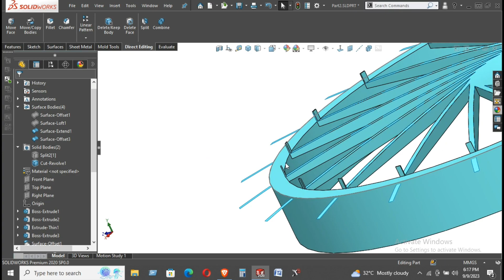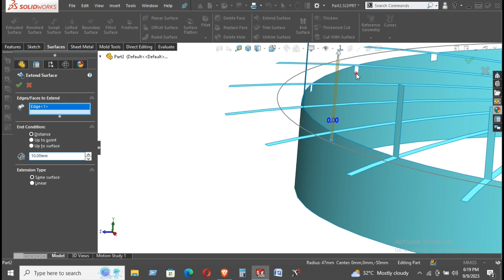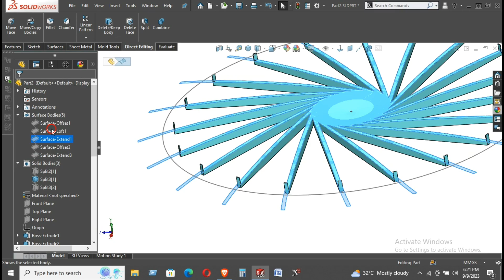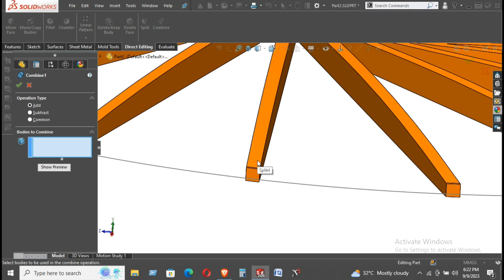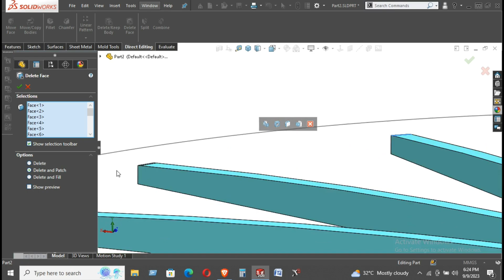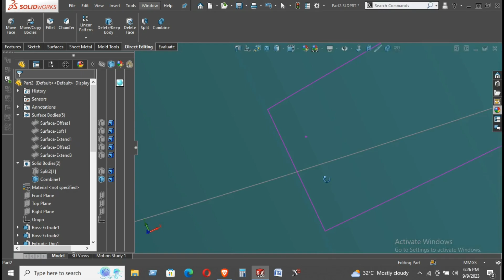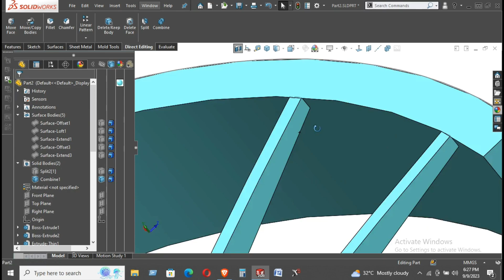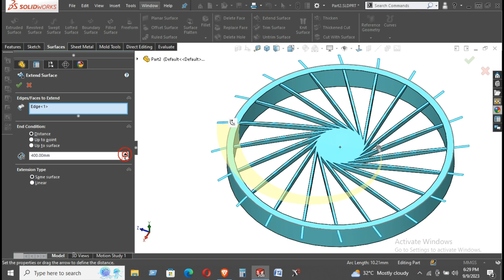Portable mini hand fan. Design by Solidworks. Part 03